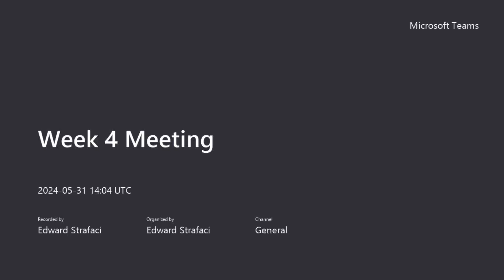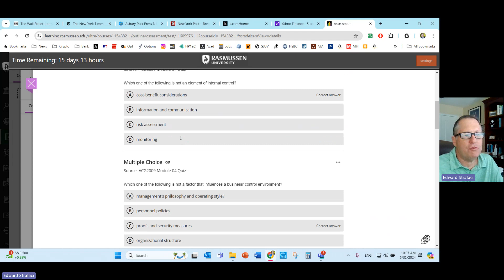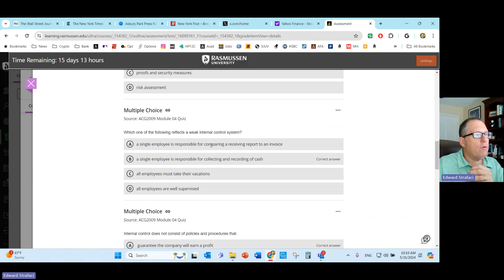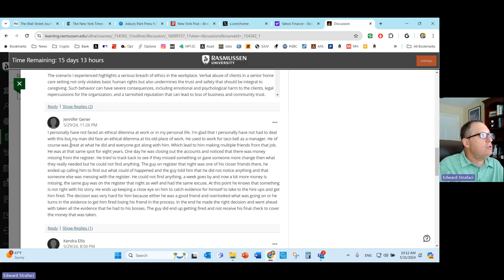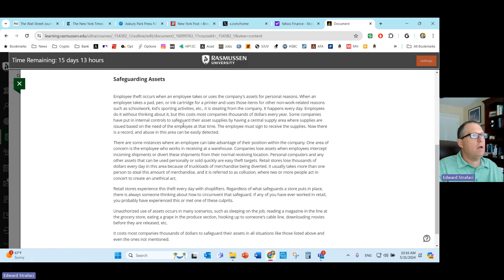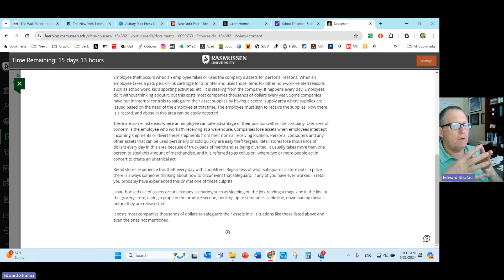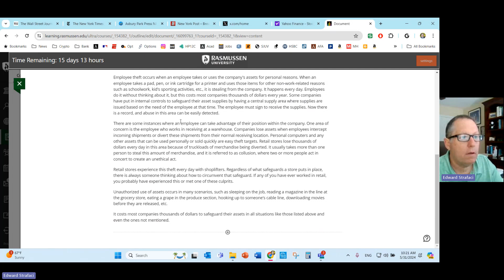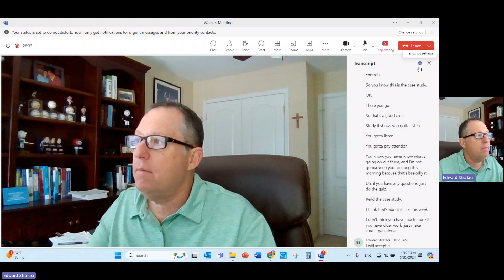Fourth Live Chat Principles of Financial Accounting for Managers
Internal Control